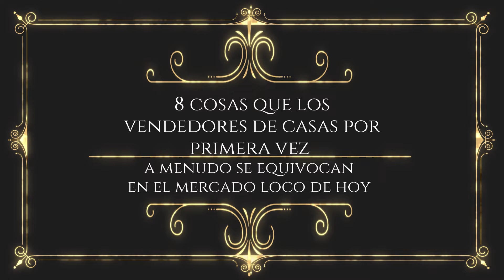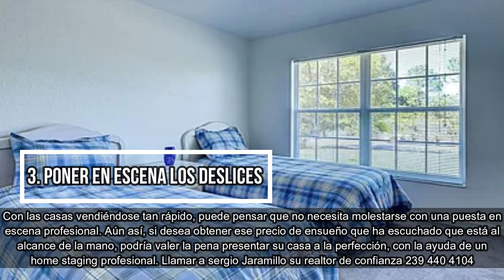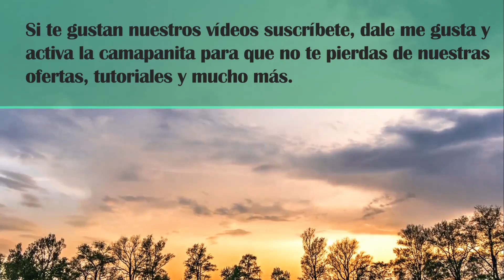La guía completa para comprar casas e invertir en bienes raíces en Florida 239 645 6017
Subcribase al canal y le regalamos un canal pagado por un ano, empiesa en el 2022